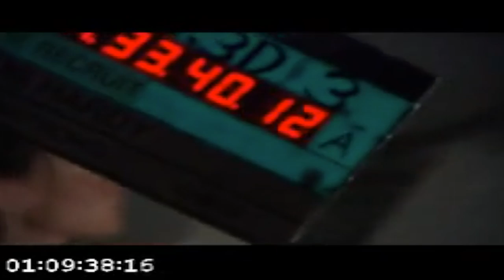Interview with Director Rob Hardy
Jamaal sits down with Director/Producer/Writer Rob Hardy, who has worked on a number of films and television projects, right now he is directing episodes of Being Mary Jane Season 2, CW series Arrow and The Flash, He is the Creator and Director of the Trois series, and Executive producer of the Think like a man films as along with a ton of hit films, check out his companies website after the interview and join the conversation...